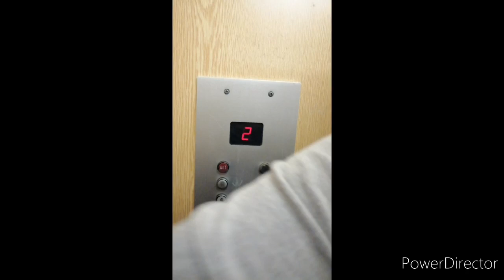Casa in affitto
Zona cologno nord

Konting kinis nalang at kakaalis lang dating nangungupahan..